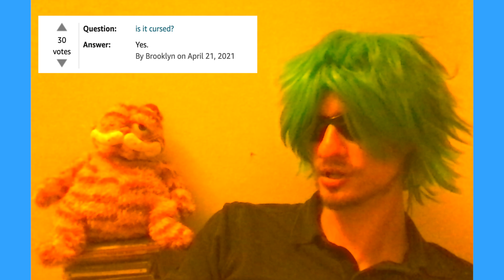CHEESE PUNK Vlog #4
Grab ur Cheese and BRACE YOURSELF for some special surprises, including the reveal of my NEW GUEST CO-HOST!!! 🤘🧦🙀😋🧀🤘

🕯Cheese Poem 🕯
I grabbed the block of orange and sank my teeth into it’s juicy core.
My mouth juices doth filled up in my mouth & I had to swallow (quite profound).
I chewed and chewed, 'twas quite delish…
Henceforth, the yum-yums did subside…
But my soul was quite content from the scrumptiousness of the flavors
And will never be the same again... or whatever.